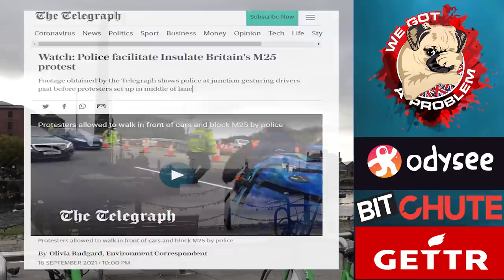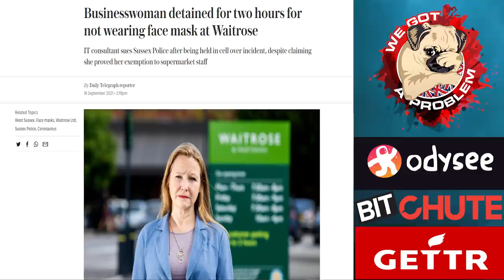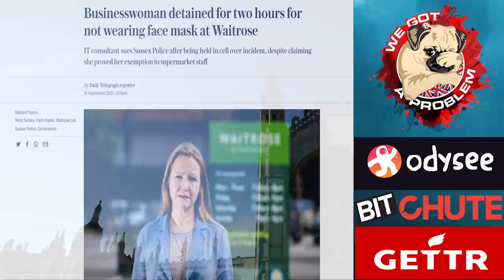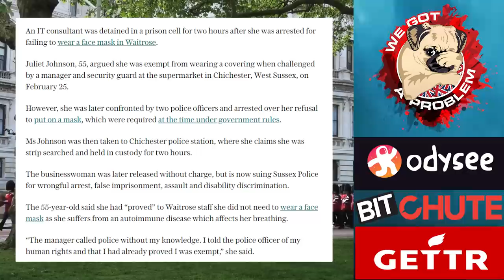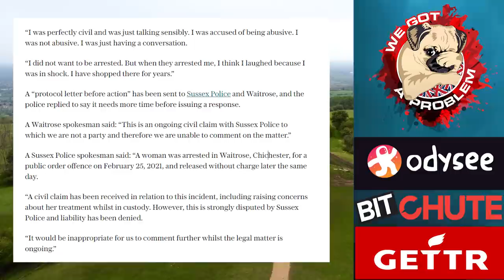Woman Arrested For Not Wearing A Face Mask In Waitrose Starts Civil Case Against The Police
1812 Overture ( Tchaikovsky )